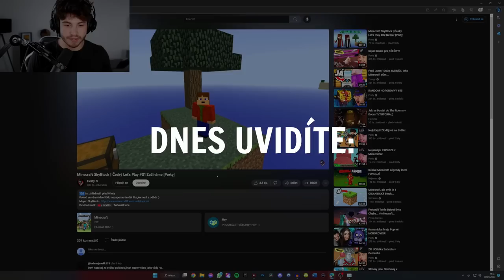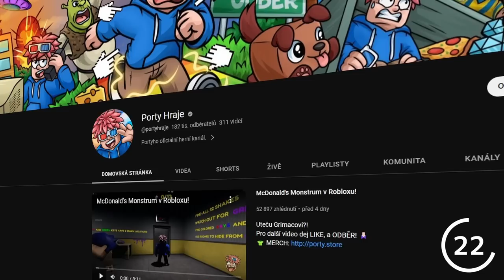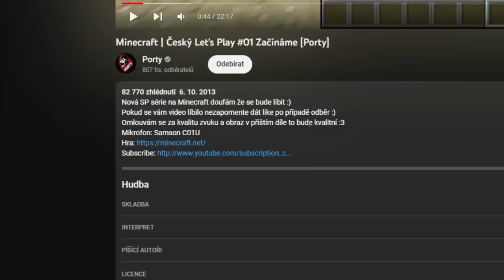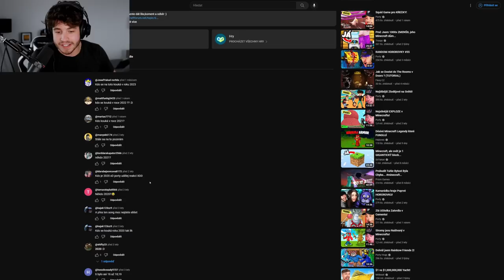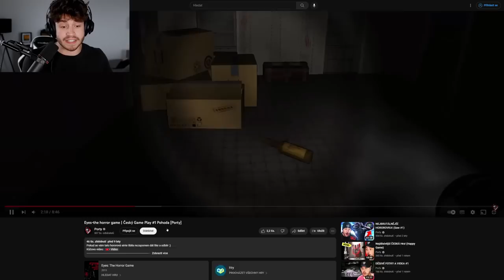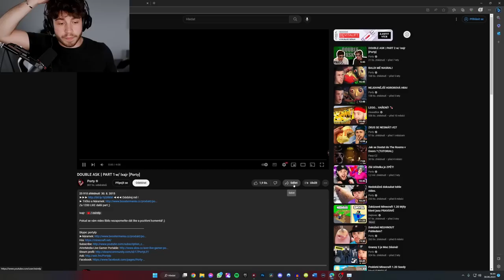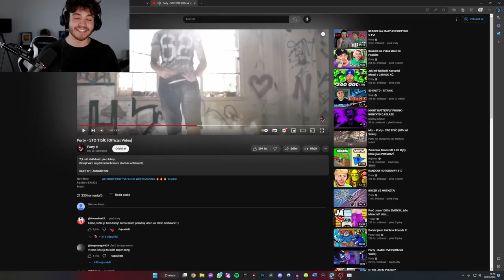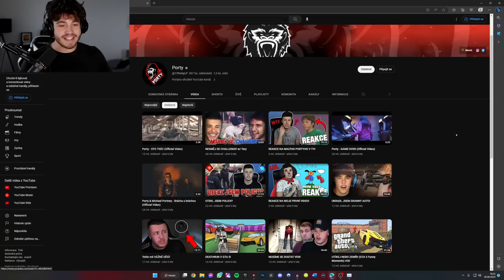PENÍZE MU JSOU JEDNO (rozhovor) | YVP #7 Porty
Porty -  tvůrce s YouTube i hudební kariérou, kterej se nebojí ani při hororovkách, ani při dropování n-wordu. Jak to teda bylo?